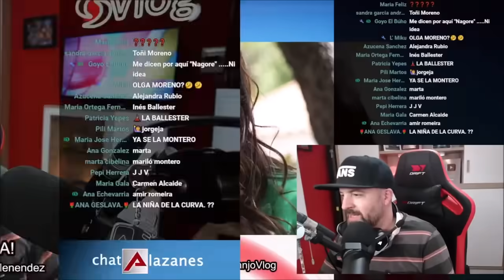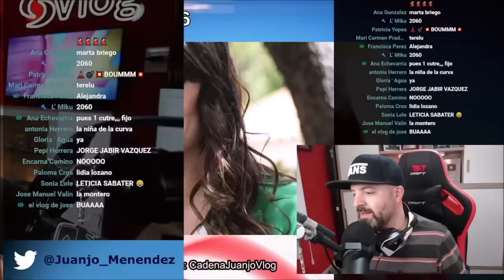Inesperada noticia de María Patiño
Tras el cierre de la querella de Antonio David Flores y Rocío Carrasco como buena noticia para Rocío Flores o Olga Moreno se vienen más primicias!

OTROS VÍDEOS
La inesperada noticia de Amador Mohedano por Antonio David Flores , Rocío Flores y Marta Riesco

Tras Fidel Albiac y Rocío Carrasco .